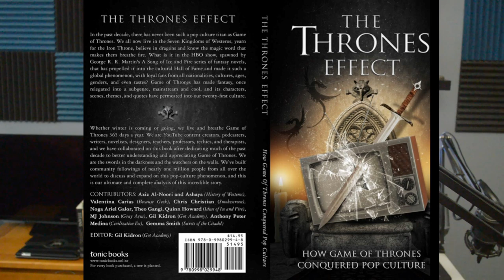How To Write A Book For Beginners - Top 5 Tips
How To Write a Book (Top 5 Tips For Beginners)

Here are a few tips I have picked up as a beginner myself as I started writing my novel. The goal is to get started writing but it isn't easy to stay focused. These are a few things I have learned so far while beginning my writing journey!

Writing Tips Timestamps:
1. Getting Started 3:13
2. Don't Edit! 4:30
3. Just Do it! 5:50
4. Get Organized 6:50
5. Don't Focus On Marketing 9:36

Send Stuff:
Lochmoor Productions